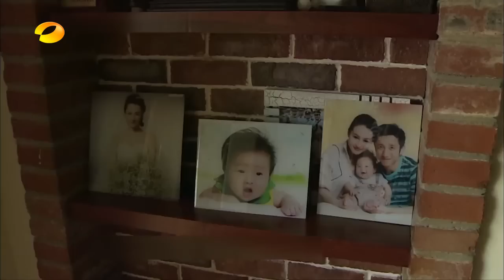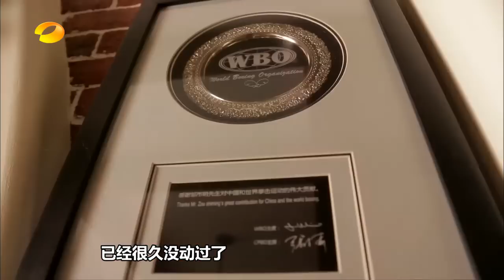《新闻当事人》第20150718期：轩轩心疼爸爸被“打惨” 轩妈回应儿子“痴恋”夏天 People IN News：Zou Shimin【芒果TV官方超清版】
《新闻当事人》是湖南卫视2012年推出的全国第一档80后青年发声新闻节目，节目核心调查记者群全都是80后。以新闻当事人为核心，以事件各相关人、围观者为话题支撑，关注社会群体心理需求、现实困境、焦点话题，引发观众共鸣。

芒果TV《新闻当事人》People IN News超清版播放列表 Mango News